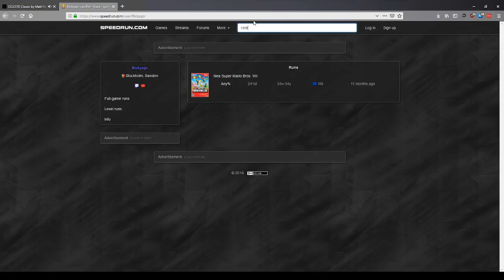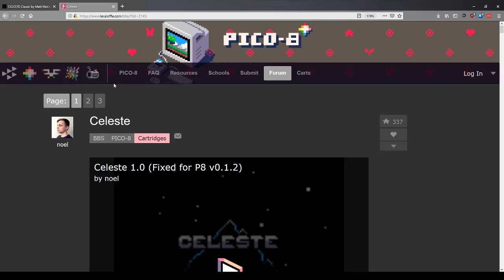Liveström från Ricky Spr